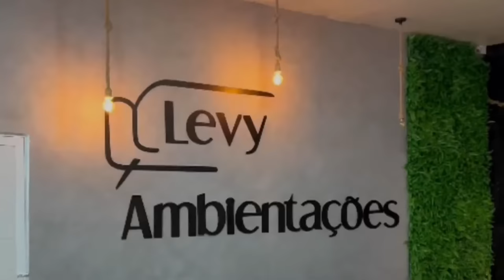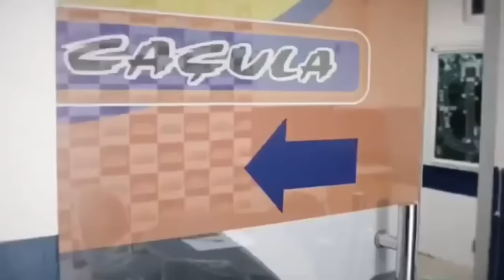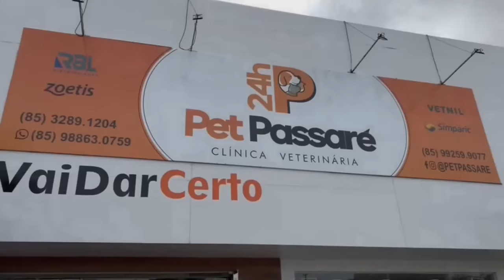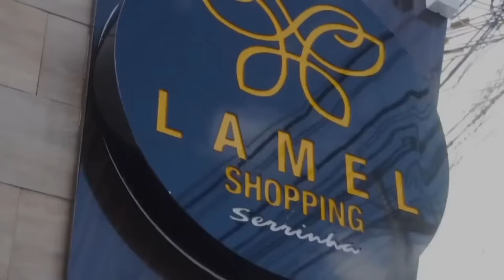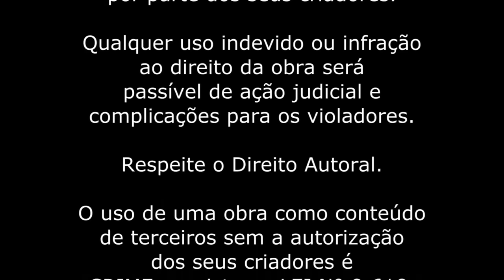BUSCAPÉ | PODCAST do LOBÃO - EP. 169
A banda Arreio de Ouro se formou em Cústodia - Pernambuco.Criada em setembro de 2004 a Arreio de Ouro surgiu dos sonhos que tomavam conta das cabeças dos irmãos Pedro e Edvaldo, figuras conhecidas da cidade de Custódia-PE, terra natal da banda.
Com a vinda do sergipano Buscapé a competência e qualidade para assumir os vocais da Arreio de Ouro. Buscapé é um dos mais expressivos cantores dessa geração com vários sucessos que viraram hit em voz. Nesse episódio Buscapé fala de sua história e projetos.

🌟 Conheça e adquira os produtos do Lobão/Monarka:
- ÔMEGA 3, 6, 9: a ultra concentração de Ômega que vai produzir saúde para você.
- DMAX30: O SUPER SECA TUDO! Para você que quer perder até 9 kg em 30 dias.
- LADY DAY HAIR: a fórmula ideal para crescimento das unhas, eliminação de manchas na pele, saúde dos cabelos e sobrancelhas sem falhas.

📕Conheça os livros do Leonardo Lobão sobre Desenvolvimento Pessoal e aprenda a ter mentalidade de um vencedor:

Convidado:
Buscapé

Diretor de Imagem:
Guilherme Dantas

Coordenação de Produção:
Paula Ferreira

Direção Geral:
Eliz Rodrigues

ENTRE CONTATO CONOSCO
►Se você tiver alguma sugestão de tópico para vídeo, entrevistas ou sugestões sobre convidados, deixa a gente saber e manda aí.

PodCast do LOBÃO
COMUNICAÇÃO MULTI-PLATAFORMA INTEGRADA - RÁDIO/TV/INTERNET
Realização:
Agência Bitts Propag
Agência Elro Digital
O PodCast do Lobão vai ao ar de segunda à quarta, a partir das 20h
Transmissão para 362 rádios pela Rede Pop Sat de rádios
Tv Grande Rede - Valença e região - Piauí
Google Podcast
Amazon Music